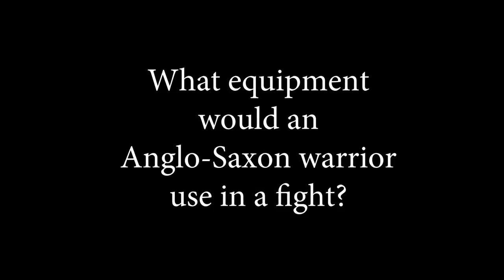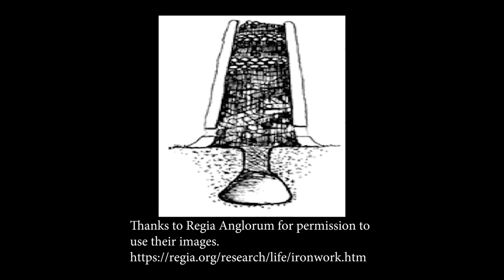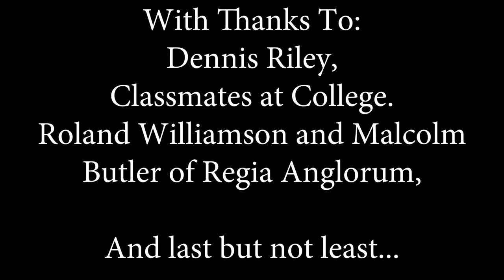Anglo Saxons - A Brief History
A short documentary that briefly summarises Anglo-Saxon Britain, created for my FMP.  It covers their lineage, migration, culture and technology.